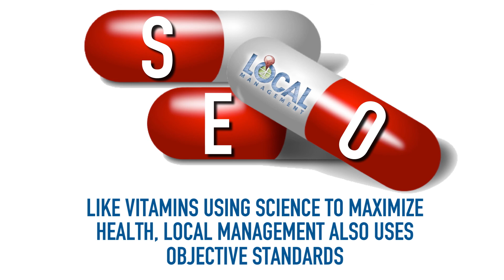Local Management Dot US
We know SEO!